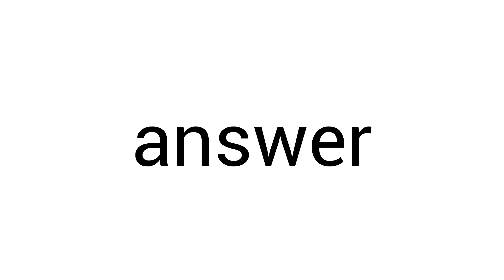Proper Pronunciation: answer